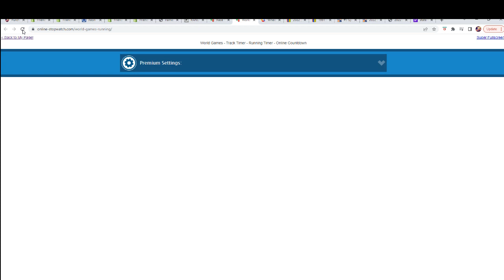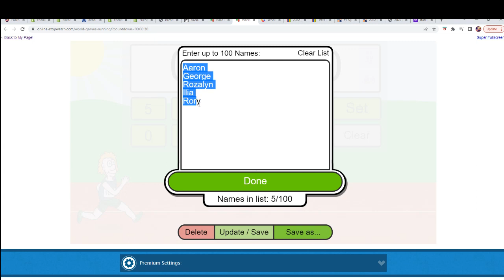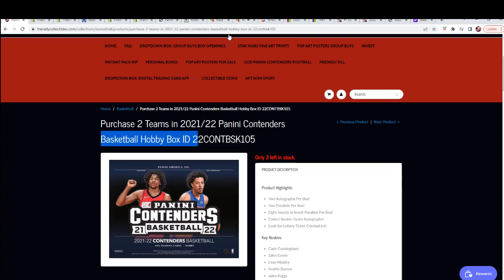202122 Panini Contenders Basketball Hobby Box FILLER I ID 22CONTBSK105